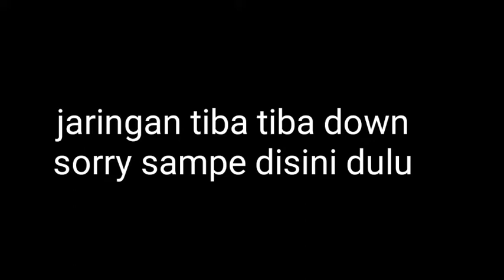Review game mirip apex legend katanya|disorder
Sorry video ini terhambat entah karena hp nya ngerecord atau jaringan saya gak tau soalnya kemarin maen ml aja ngelag :D hp gue ternyata jaringan masih luplep(belum stabil) :D

game ini online pastinya dan memiliki keunikan,yaitu bisa beli vest,helm dll
ada yg bilang kaya moba haha

game:disorder
size 1,5gb
dev:Netease